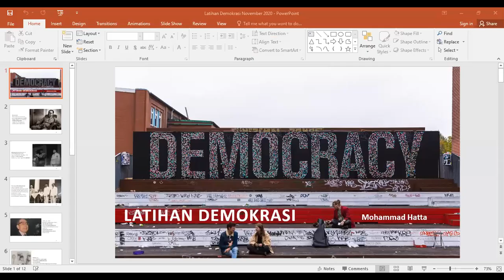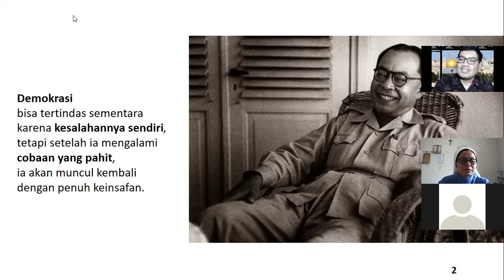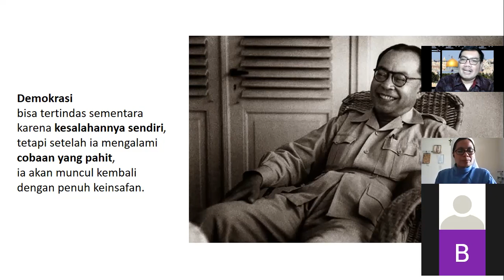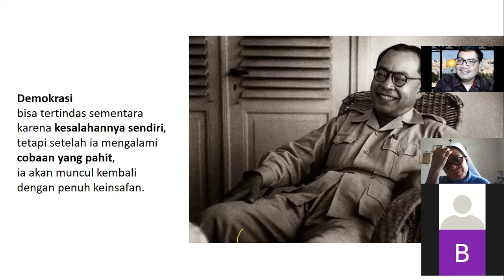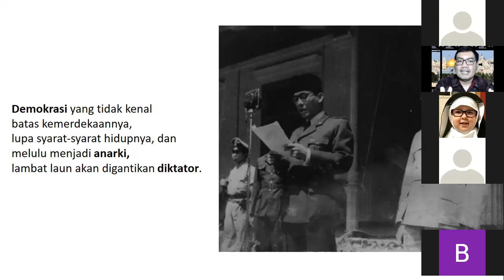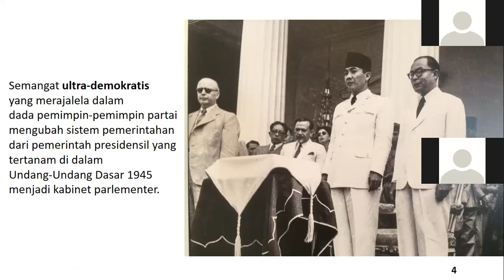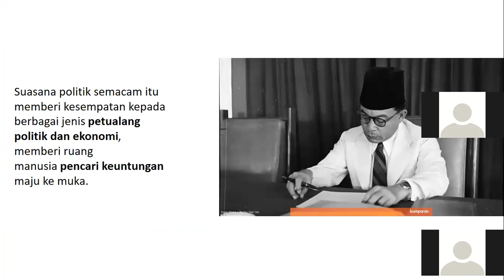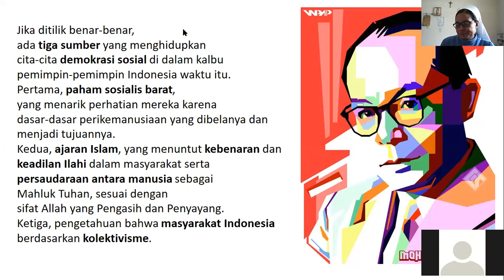Latihan Demokrasi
Pada kelas Pendidikan Kewarganegaraan ini, mahasiswa-mahasiswi membaca "Demokrasi Kita" karya Mohammad Hatta. Kemudian, mereka menghubungkan gagasan Hatta dengan konteks terakhir demokrasi Indonesia. Beberapa isu muncul terkait kelompok petualang politik, ultrademokrasi, anarki, diktator, dan sebagainya.
Hatta telah berbicara tentang fenomena-fenomena tersebut yang juga muncul pada zamannya. Dalam demokrasi asli, menyampaikan protes secara bersama merupakan salah satu pilarnya. Demikian pula, keputusan untuk mengambil jarak kekuasaan dari penguasa.
Kelima anasir demokrasi asli itu:

rapat,
mufakat,
gotong royong,
hak mengadakan protes bersama, dan
hak menyingkir dari daerah kekuasaan raja,

dipuja dalam lingkungan pergerakan
nasional sebagai pokok yang kuat bagi
demokrasi sosial,
yang akan dijadikan dasar pemerintahan
Indonesia Merdeka di masa datang.

Bagi mahasiswa-mahasiswi, konteks kekinian menjadi momentum untuk latihan demokrasi. Sebagaimana nasehat Hatta, kita perlu semakin mendekatkan cita-cita demokrasi dengan praksisnya.